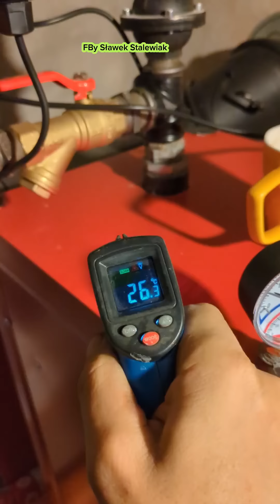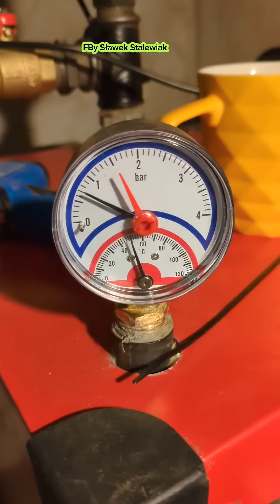Pierwsze rozpalanie w kotle. Test instalacji grzewczej. kocioł centralnego ogrzewania.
Czas na pierwsze testy palenia w kotle.